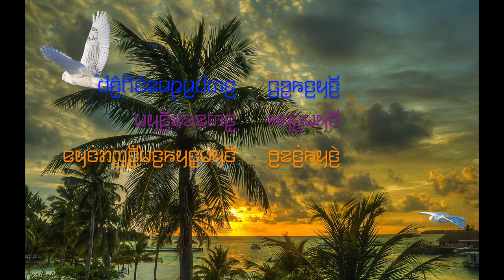Karenni Song with lyrics by Khu Htoo Htoo May Thar Thu Thar May